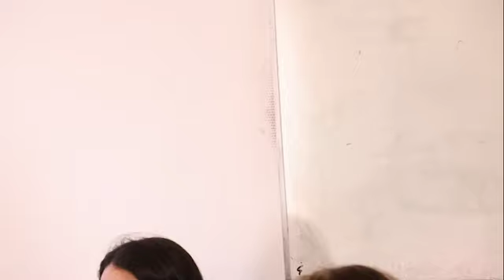Discussion des travaux de Julie Agnaou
Par
Annie KENSEY, démographe, missions d’expertise statistique au Contrôleur général des lieux de privation de liberté, chercheure associée au Centre de recherches sociologiques sur le droit et les institutions pénales
Béatrice CARTON, médecin généraliste au sein de l’Unité sanitaire en milieu pénitentiaire du Centre pénitentiaire de Bois d’Arcy, présidente de l’Association des professionels de santé exerçant en prison
Fabrice GZIL, professeur associé de philosophie et d'éthique à l'Université Paris Saclay, codirecteur de l'Espace éthique Ile-de-France